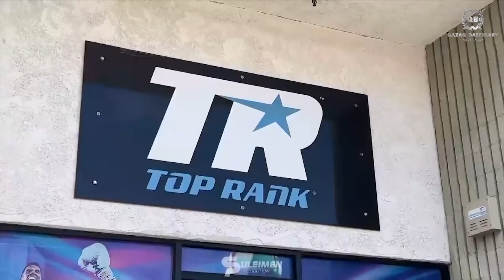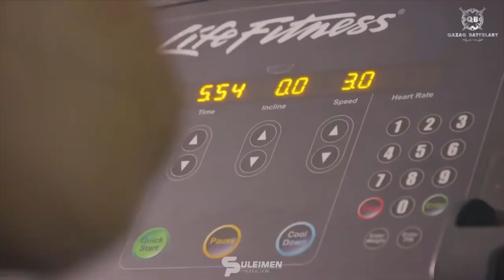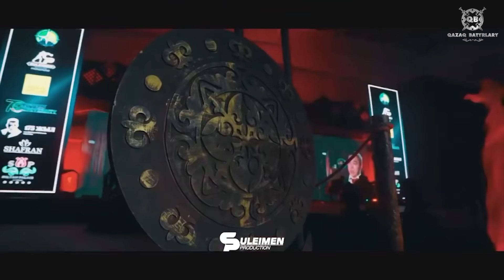Жәнібектің бокс кешінде екі Қазақ өнер көрсетеді!!! Әбілхан Аманқұлдың дебюты! Абылайхан Жүсіпов!!!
Ержан Ж.
 Kazakhstan Almaty
💪Арнаға жазылыңыздар!
Алга Казахстан!